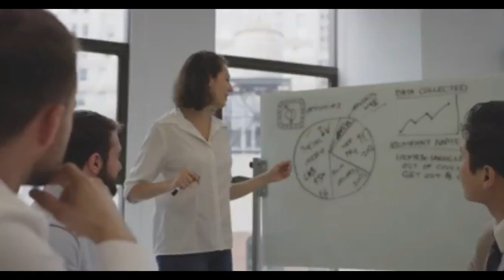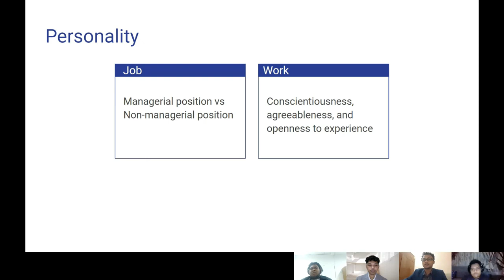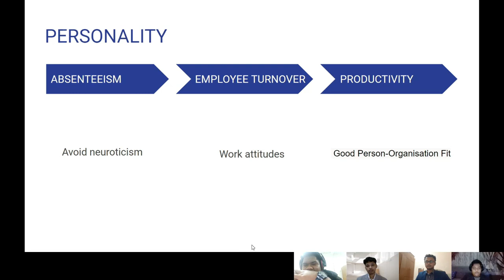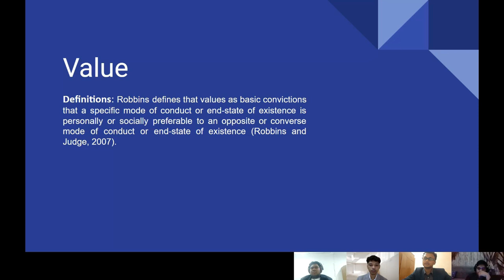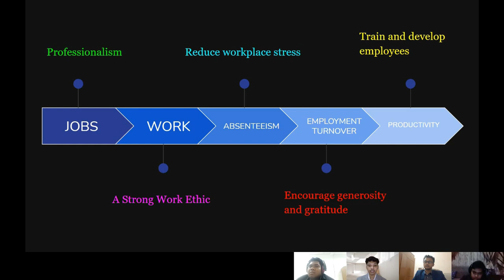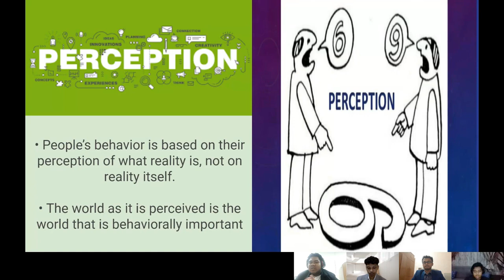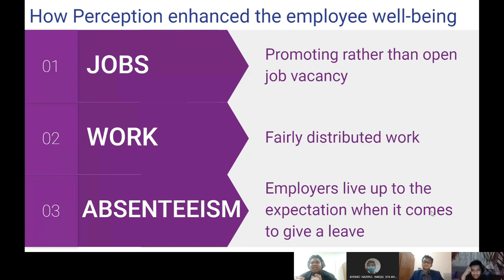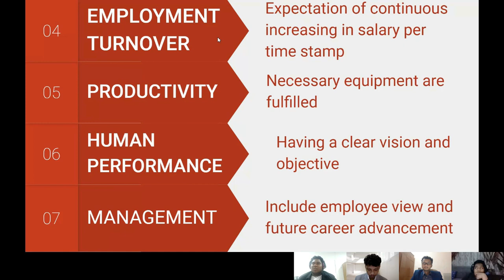PERSONALITY, VALUE, PERCEPTION ORGANIZATIONAL BEHAVIOR MGT2023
AHLI KUMPULAN:
MIRZA SHAUQI BIN MOHD SA'ODI
AHMAD NAZIRUL HAIQAL BIN AHMAD MURAD
MUHAMMAD EZZAT BIN MOHAMED NAZRI
MUHAMMAD BADRIN BIN BASIR